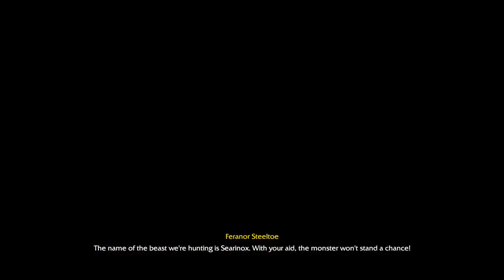Scourge of lordaeron Chapter 2 - Blackrock & Roll - WW3RR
Warcraft 3 Re-Reforged: Scourge of lordaeron